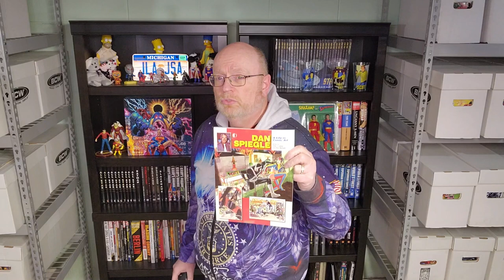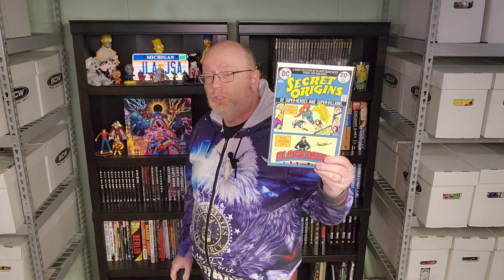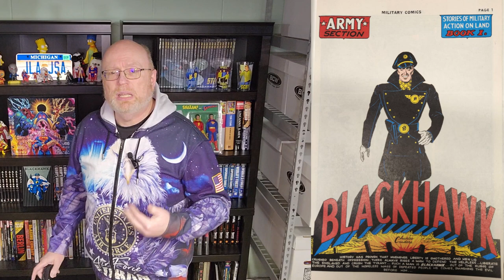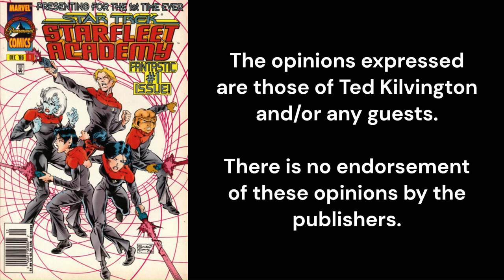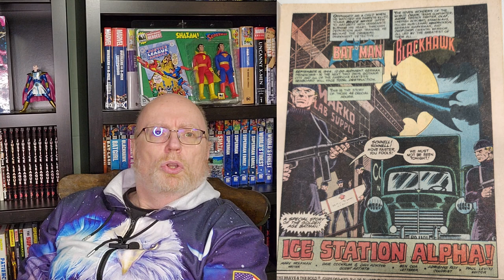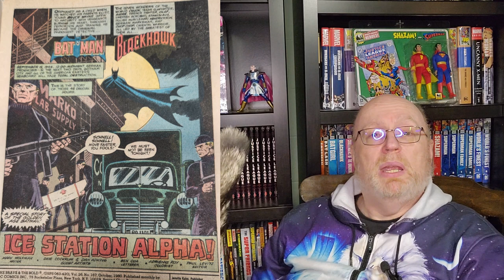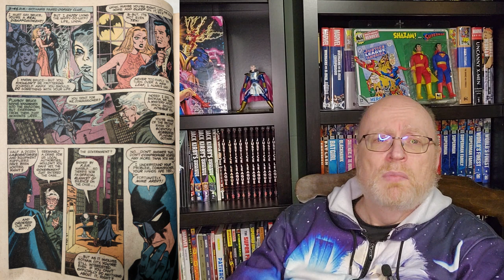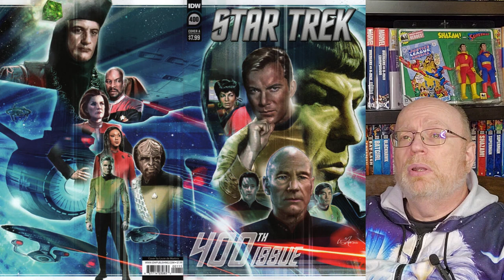JT0007 - JusticeTrek Presents Blackhawk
Ted celebrates his love of Blackhawk comicbooks and dives into the first appearance from 1941's Military Comics #1 as well as 1980's The Brave and the Bold #167 starring Batman!

The opening animation was by Craig Smith of Phoenix Studios.

The opening music was "Dragon Slayer" by the Makai Symphony.